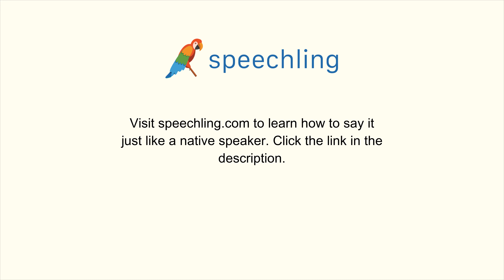How to say "Only" in Portuguese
Male Voice:
Somente

Female Voice:
Somente

Male Voice Translation:
Only

Female Voice Translation:
Only